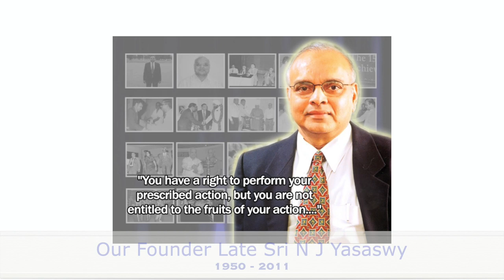ICFAI Business School (IBS) | Course Curriculum